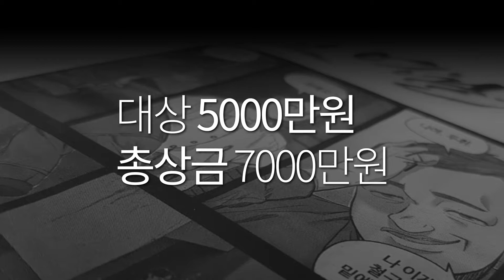제9회 일요신문 만화공모전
총상금 7,000만원
서울미디어코믹스와 함께하는 제9회 일요신문 만화공모전